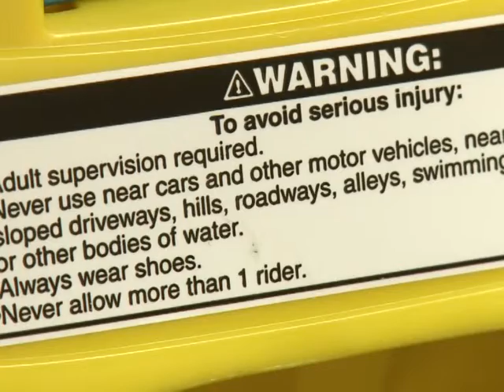Natal responsável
O Natal causa um frenesi nos Estados Unidos. Um dos segmentos mais disputados é o de brinquedos. Só que o Governo americano e grupos de defesa do consumidor advertem que nem tudo é seguro para as crianças. Milhões de brinquedos são retirados do mercado todos os anos e autoridades reforçam nessa época a caça a novas ameaças à saúde da 'meninada'.